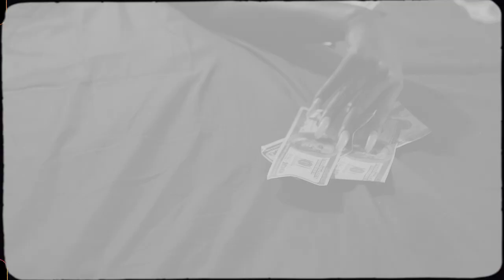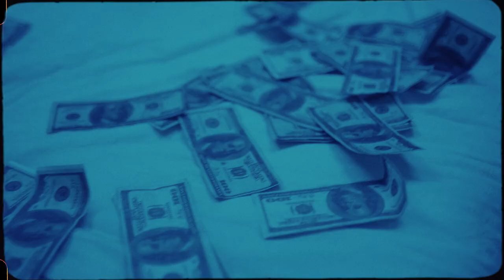Trendz (Feat. X.O) - "TE KPA MO SE" (Official Video)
Trendz expresses the road to life is rough and bumpy but if you "HUSTLE" hard and don't give up your dreams it shall come to light. Shot by Director The Alien. Enjoy And Share

The official YouTube channel of Swiissh Music artist Trendz.